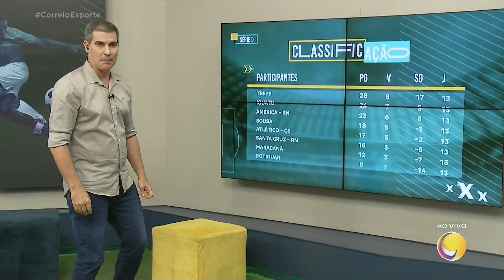Série D: Sousa empata com Treze e só depende de si